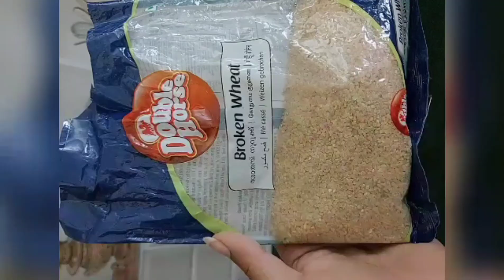Broken Wheat Pongal/ Pongal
Ingredients

Broken Wheat-1cup
Raw Rice-1cup
Moong Dal- 1cup
Paper-1tsp
Jeera- 1tsp
Ginger-1 Pieces
Cashewnut - 6 Pieces
Curry Leaves- 8
Salt
Ghee- 2tsp

Coconut Chutney

Coconut- 1cup
Green Chilli - 5
Ginger- 1Pieces
Cashewnut  - 4
Tamarind- 1 small Piece
Urud Dal  - 1/2
Oil - 1tsp